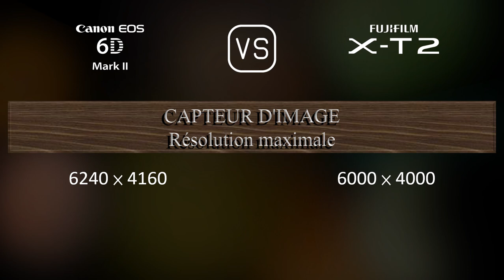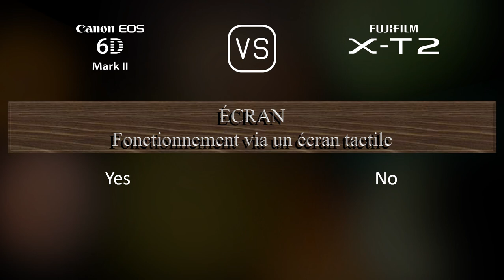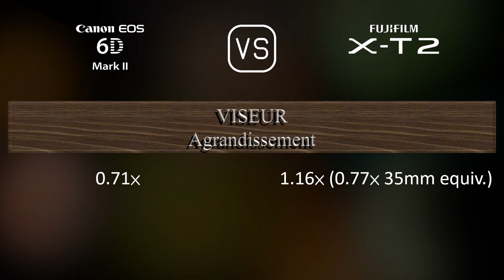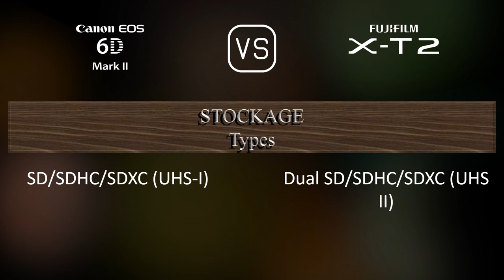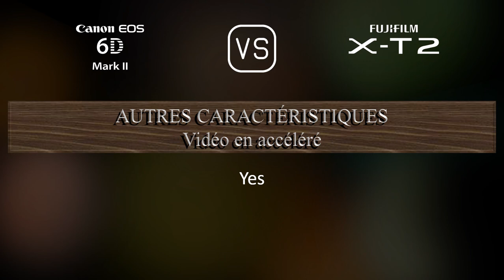Canon EOS 6D Mark II vs. Fujifilm X-T2: Une Comparaison de Caractéristiques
Cette vidéo fournit un aperçu des fonctionnalités du Canon EOS 6D Mark II et du Fujifilm X-T2 dans une comparaison de caractéristiques (comparison of specifications).

00:25 LANCEMENT
00:33 BOÎTIER
00:40 CAPTEUR D'IMAGE
01:01 IMAGE
01:16 OPTIQUE ET MISE AU POINT
01:41 ÉCRAN
01:58 VISEUR
02:13 FONCTIONNALITÉS PHOTOGRAPHIQUES
03:06 FONCTIONNALITÉS VIDÉOGRAPHIQUES
03:20 STOCKAGE
03:24 CONNECTIVITÉ
03:49 CARACTÉRISTIQUES PHYSIQUES
04:07 AUTRES CARACTÉRISTIQUES